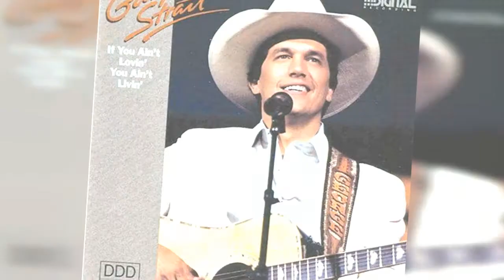The Best George Strait Albums Of All Time 💚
One of the best country music artists of all time, George Strait has been entertaining fans for many, many years alongside numerous platinum albums. Here, you'll find a complete list of the best George Strait albums, including pictures of the album covers when available. This George Strait discography is ranked from best to worst, so the top George Strait albums can be found at the top of the list. To make it easy for you, we haven't included George Strait singles, EPs, or compilations, so everything you see here should only be studio albums. If you think the greatest George Strait album isn't high enough on the list, then be sure to vote for it so it receives the credit it deserves. Make sure you don't just vote for critically acclaimed albums; if you have a favorite George Strait album, then vote it up, even if it's not necessarily the most popular.If you want to know, "What is the Best George Strait album of all time?" or "What are the top George Strait albums?" then this list will answer your questions. Throughout his long and prolific career, country singer George Strait released a long list of great albums, many of which have been certified platinumnot to mention his numerous hit singles. This list below has everything from Strait Countryto Something Special.This list of popular George Strait albums has been voted on by music fans around the world, so the order of this list isn't just one person's opinion
0:00 - Intro
0:00:08 - Carrying Your Love With Me
0:00:43 - If You Aint Lovin You Aint Livin
0:01:16 - Beyond the Blue Neon
0:01:51 - Strait Country
0:02:28 - Does Fort Worth Ever Cross Your Mind
0:03:05 - Blue Clear Sky
0:03:38 - Ocean Front Property
0:04:13 - Strait From the Heart